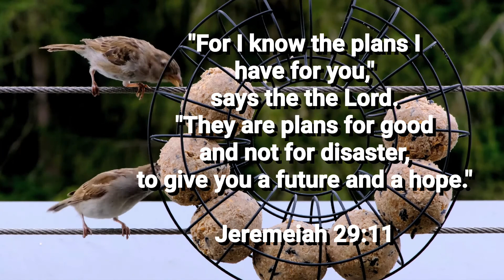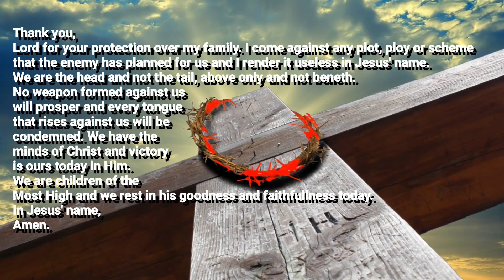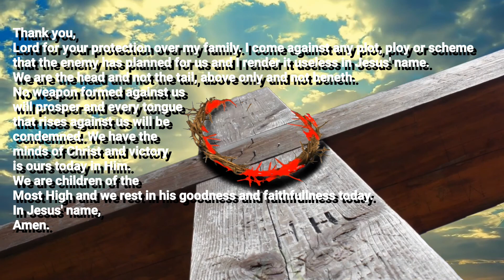There is no greater love than this. Travel with Obadiah. Full HD 1080p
"For I know the plans I have for you," says the the Lord. "They are plans for good and not for disaster, to give you a future and a hope."   Jeremeiah 29:11
I am the way, the truth, and the life.    John 14:6
When you pass through the waters, I will be with you; and when you pass through the rivers, they will not sweep over you. When you walk through the fire, you will not be burned; the flames will not set you ablaze.   Isaiah 43:2
Jesus declared: I am the bread of life, whoever comes to me will never go hungry, and whoever believes in me will never by thirsty.   John 6:35
Thank you, Lord for your for your protection over my family. I come against any plot, ploy or scheme that the enemy has planned for us and I render it useless in Jesus' name.  We are the head and not the tail, above only and not beneath. No weapon formed against us will prosper and every tongue that rises against us will be condemned. We have the minds of Christ and victory is ours today in Him. We are children of the Most High and we rest in his goodness and faithfullness today. In Jesus' name, Amen.
There is no greater love than this.